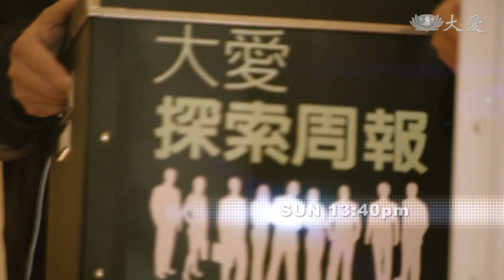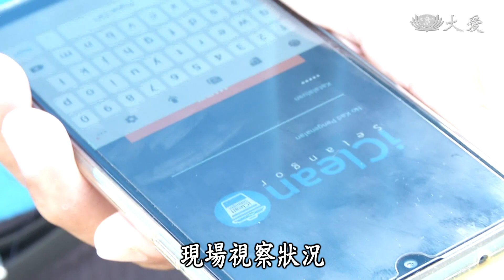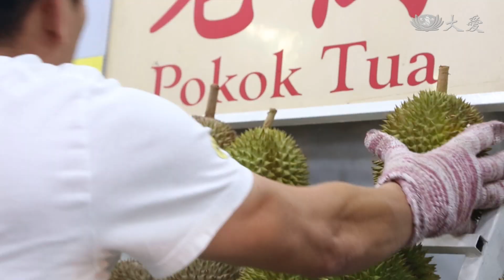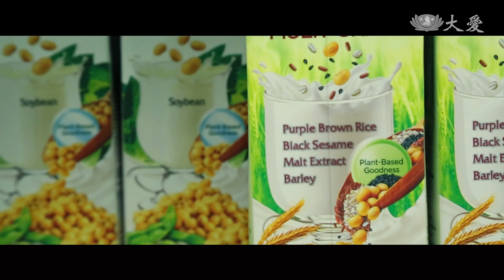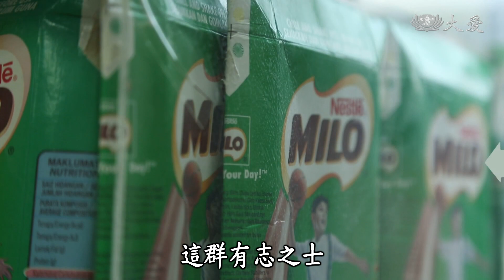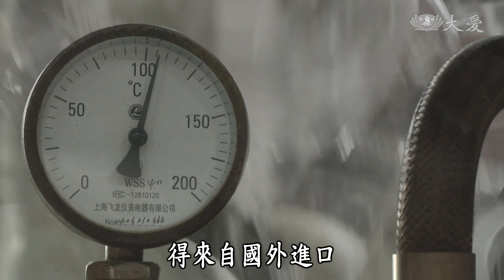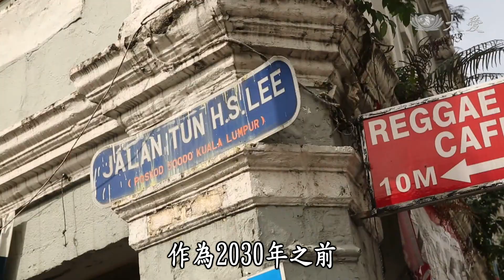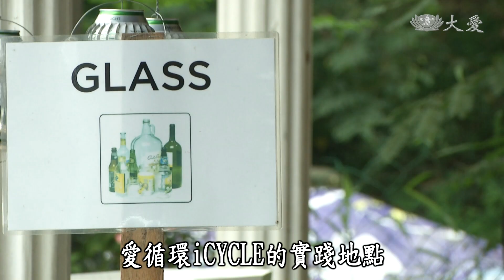【大愛探索周報】20201212 - 垃圾去哪了？（下）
境內垃圾處理，考驗每個國家的智慧，馬來西亞的垃圾主要靠掩埋，全馬一天產生3.3萬噸的垃圾量。

卻只有兩成的垃圾被回收再使用，其中大部分是紙類，其他的廚餘和塑膠鐵鋁罐這些可回收的資源，通通都被當成垃圾丟掉了，因此，如何把垃圾變成再生資源是馬國政府的努力目標。

這個是我們都很熟悉的利樂包，馬來西亞的回收業者很厲害，有辦法將回收來的利樂包分離出紙漿，再生成紙卷。

剩下的鋁箔和塑料，經過壓製後，變身成鋁塑板，可以作為屋頂的建材，是能遮風避雨的喔！

馬來西亞政府推動要在2030年達成塑膠零使用的藍圖，當務之急是要淘汰一次性的塑膠製品，所以馬國陸續實施禁用塑膠袋和塑膠吸管的政策。

但除了政策推動，要落實資源回收還是要靠民間的力量，而民間團體和個人，也開始自發性的推動，往零垃圾邁進。

(13130349)